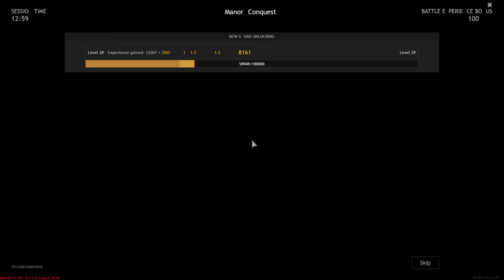Enlisted - Battle of Moscow Full HD Gameplay 2022